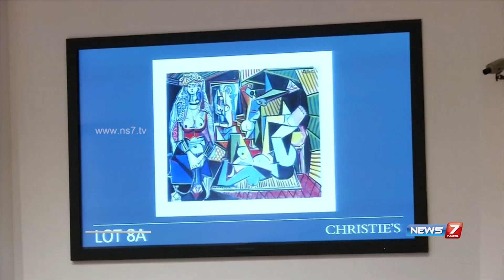Picasso painting sets world record for art at auction | News7 Tamil